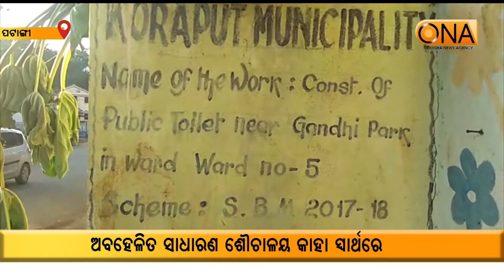ଅବହେଳିତ ସାଧାରଣ ଶୌଚାଳୟ କାହା ସ୍ୱାର୍ଥରେ || 10th December 2021 || ONA KHABAR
ଅବହେଳିତ ସାଧାରଣ ଶୌଚାଳୟ କାହା ସ୍ୱାର୍ଥରେ